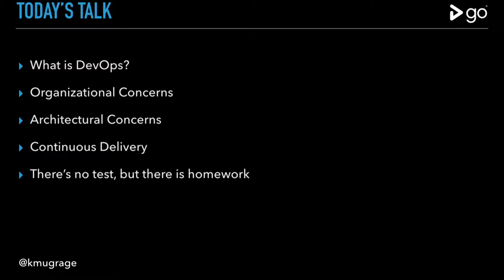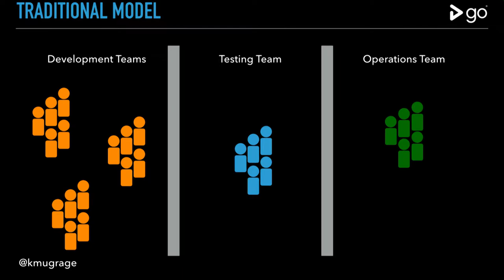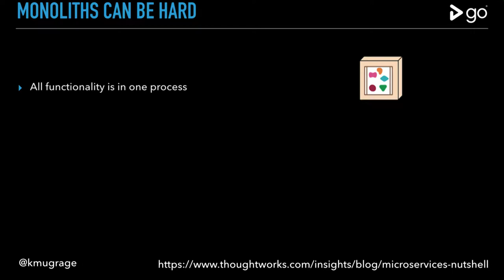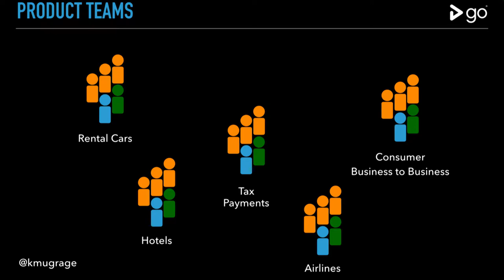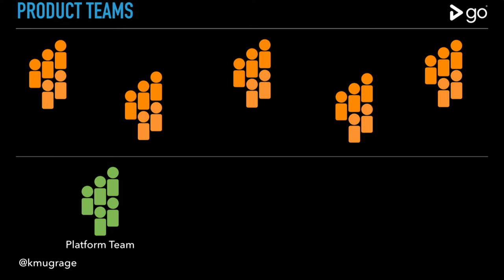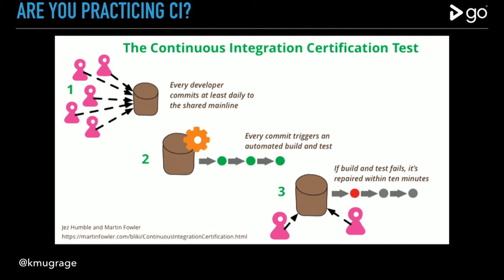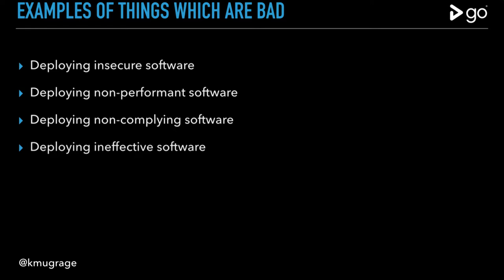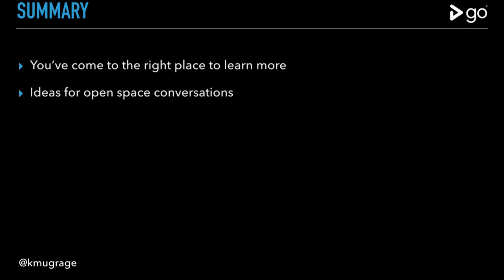Ken Mugrage - You Can’t Buy DevOps - Driving Real Change